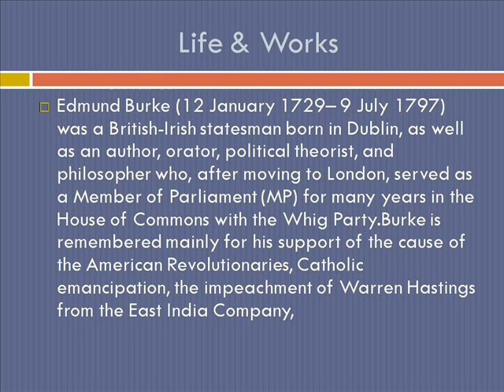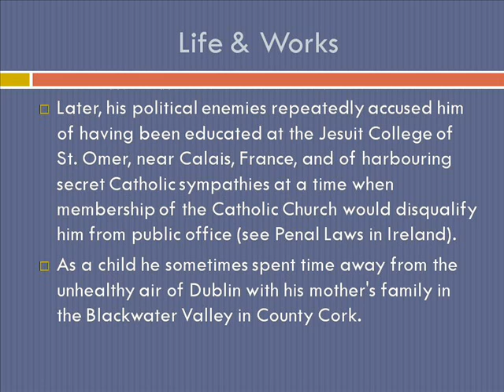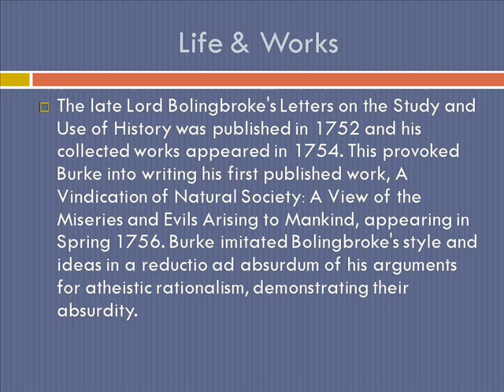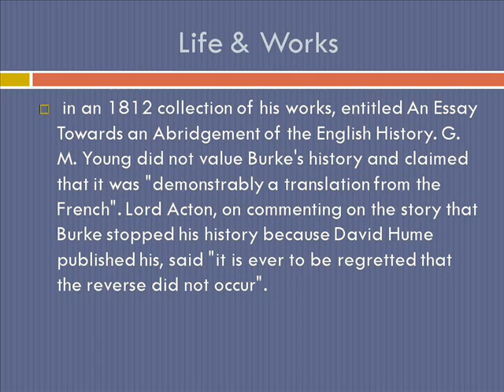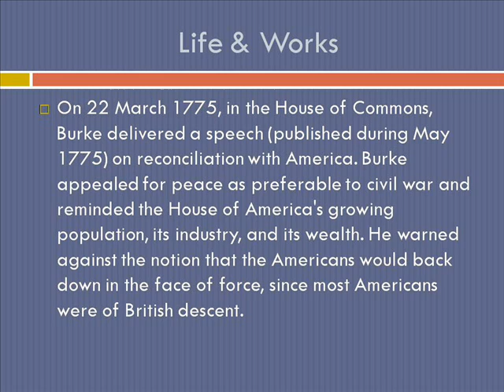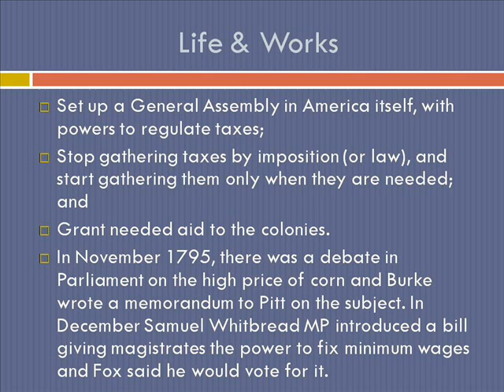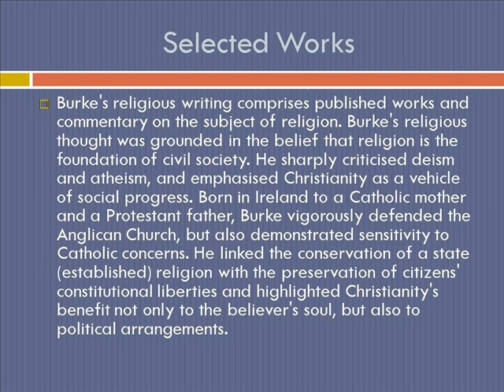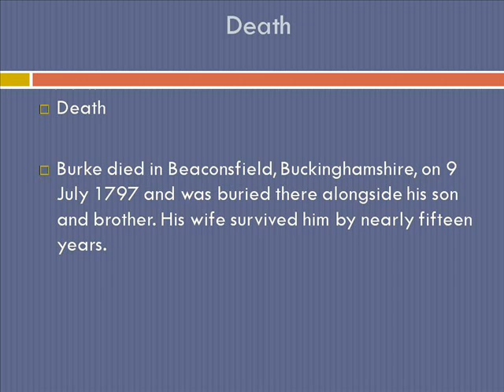Edmund Burke Life & Works